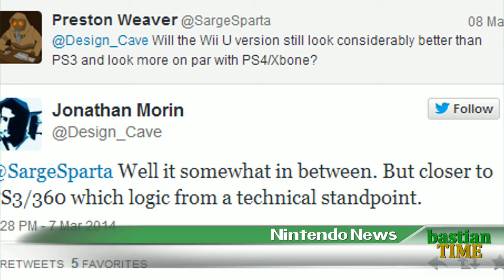Nintendo News: "Wii U is the next Virtual Boy"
Watch_Dogs on Wii U looks closer to the 360/PS3 version

Game Theory: Wii U is the New Virtual Boy